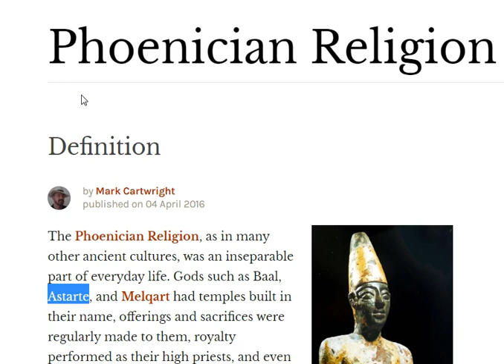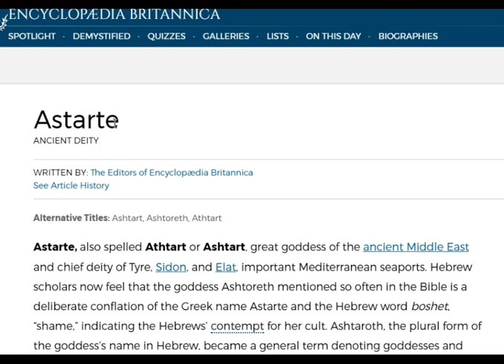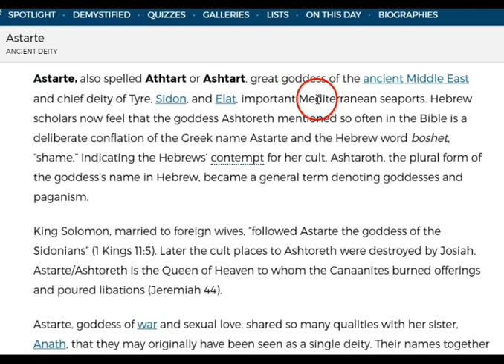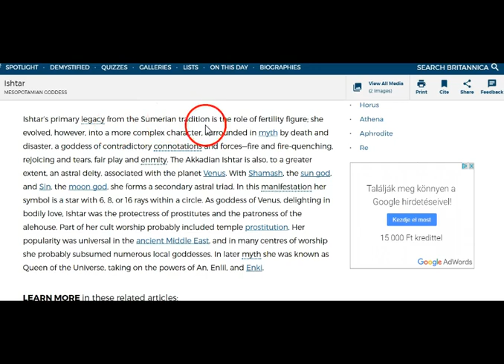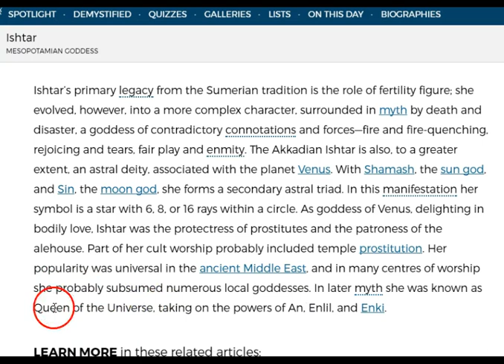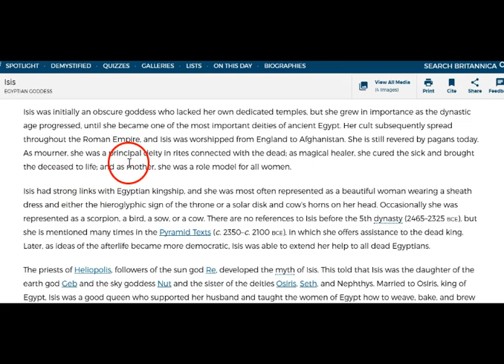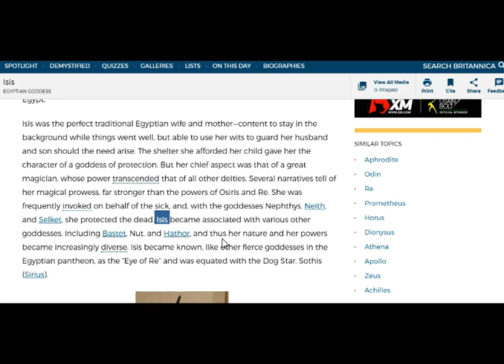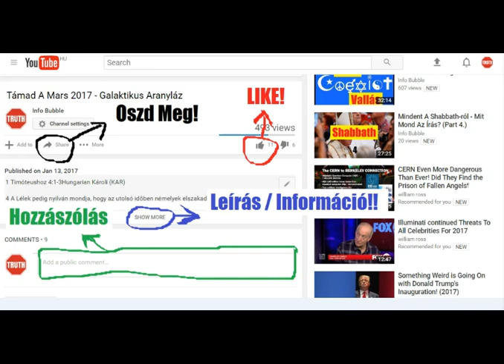A Biblia Szó Eredete 5.Rész - Astarte, Ishtar, Isis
INFO BUBBLE ON FACEBOOK:
SKYPE: Info Bubble
SHALOM ÉS HALLELUYAH!

Phoenician Religion

Ishtar

Astarte

Jeremiás 7:18

A fiak fát szedegetnek, az atyák gyujtják a tüzet, az asszonyok pedig dagasztanak, hogy az égkirálynõjének béleseket készítsenek, és az idegen hatalmasságoknak italáldozatokkal áldoznak, hogy engem felingereljenek.

Hathor